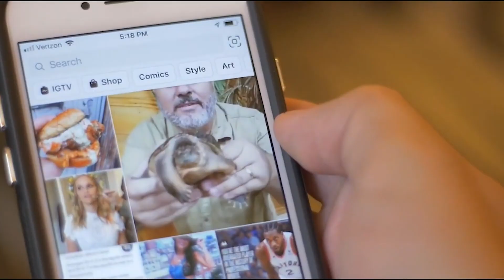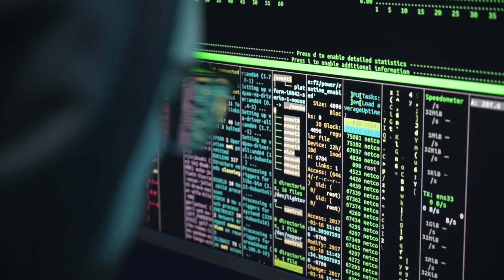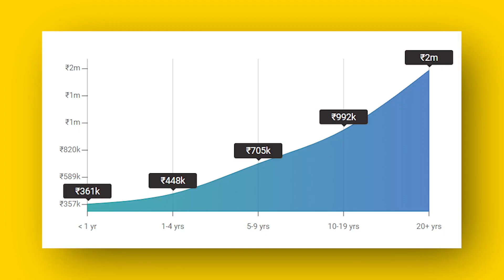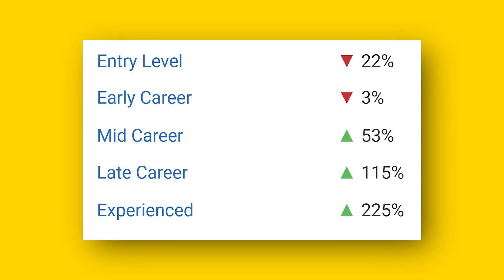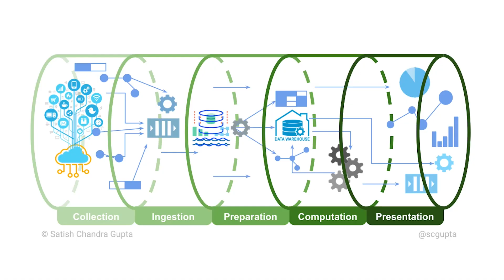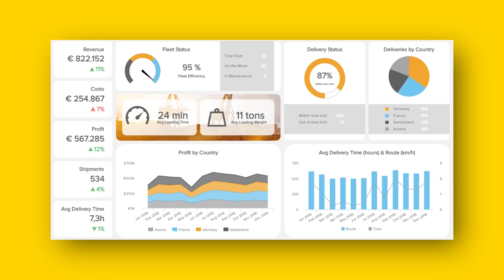How Much They Earn? | Data Analyst vs Data Engineer vs Data Science vs Machine Learning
In this video, we are going to compare how much Data Analysts, Data Engineers, Data Scientists, and Machine Learning Engineer Earn.

3 Books You Should Read